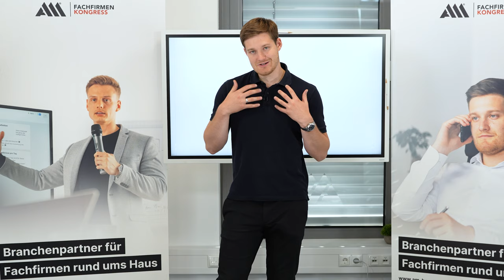Nutze jetzt diesen EINEN Vorteil als Handwerker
Erfolg das ist das Ziel jedes Unternehmers. Der erste Schritt um dieses Ziel zu erreichen ist, du musst wie erfolgreiche Menschen denken. Ein Mindset wird dir jeder Unternehmer sagen, und zwar Talent ist gut, aber Fleiß ist wichtiger als Talent, denn all dein Talent bringt dir und deinem Unternehmen gar nichts, wenn du nicht genug Fleiß und Leidenschaft in deine Unternehmensziele steckst. Wenn du diesen Punkt verstanden hast, hast du schon den wichtigsten Schritt getan, um selbstständig zu werden und um vielleicht recht schnell deine ersten Millionen zu verdienen. Nicht umsonst haben alle erfolgreichen Unternehmer einen starken Fokus auf Ihrem Mindset.